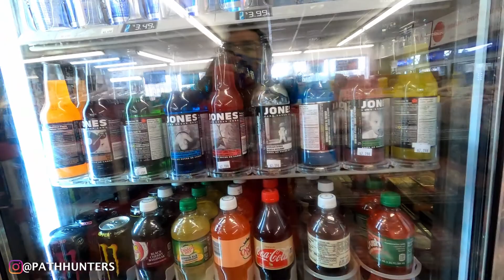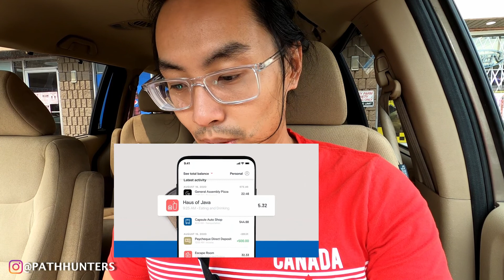A great way for Canadians to save money & budget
Not sponsored or anything but I enjoy looking for ways to save money & budget especially for Canadians.

Hearing about this company called KOHO from my friend about a prepaid visa card/ banking account that gives you cashback and a way to make saving a lot easier,  you get a 0.5% cashback for the free version or a 2% cashback for the premium version.

Or use this code on sign-up: PUZ1F01O

I've only had Koho for only a few weeks and honestly, I really love it, for what it offers and the key selling point for me is that it has an online virtual visa card that I can load up with money and then spend it on online purchases rather than buying a prepaid visa card that would've cost me an extra $5 for an activation fee.

Overall I love it, and the card is really extra but that's why I love it even more lol.

I hope this helps you out there to start saving!

See you all next Sunday!

~Hi there! My name is Paul, I’m a millennial with some debt's and I'm documenting my journey on paying it off and becoming an entrepreneur.  I make weekly videos about personal finance, personal development, health and fitness, and so much more!

My goal is to give you clear and actionable takeaways that can help you crush it in life!

New one up next Sunday at 12 PM EST!